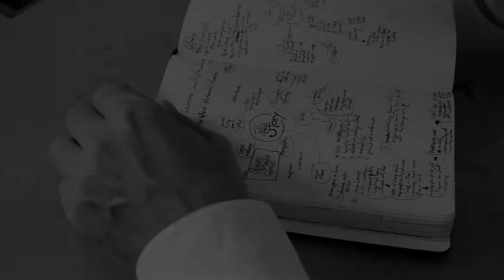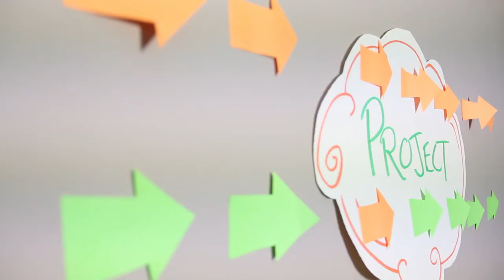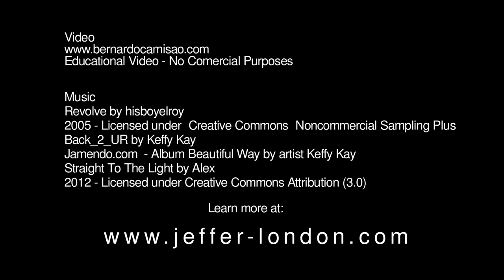Aligning Expectations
The thoughts and feelings at the end of people-intense project vary, usually in relation to a central question -- What were you expecting?  Here are tips for Aligning Expectations:
- Before the project starts,
- During the project,
- After the project is over.